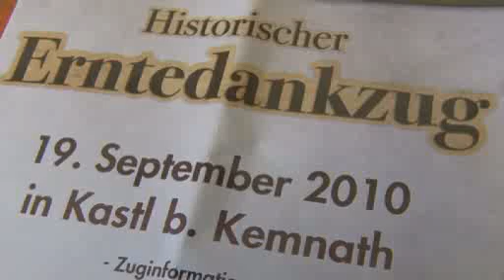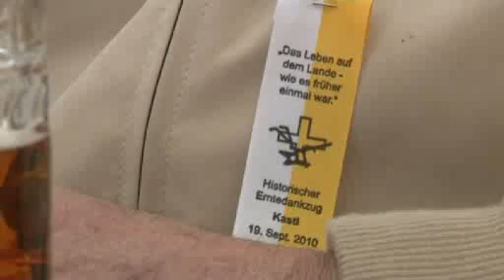Historischer Erntedankzug in Kastl bei Kemnath am 19.9.2010 (Kurzfassung)